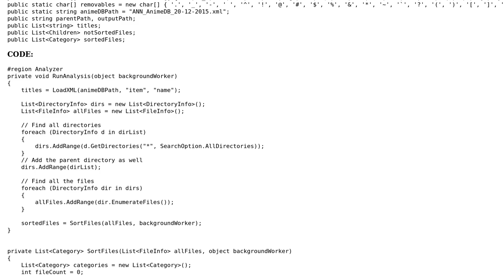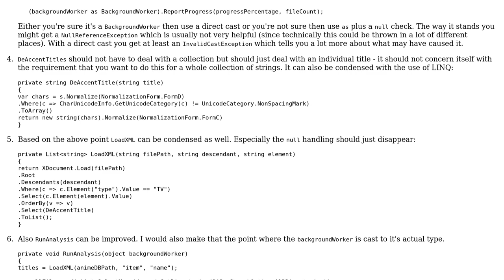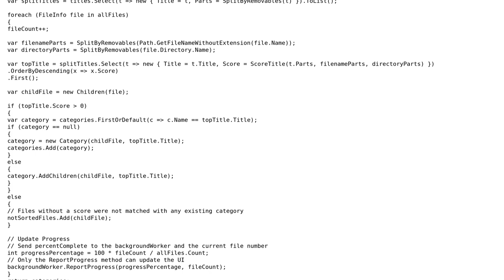Code Review: Algorithm to categorize episode-file names efficiently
With thanks & praise to God, and with thanks to the many people who have made this project possible! You are responsible for your own actions.